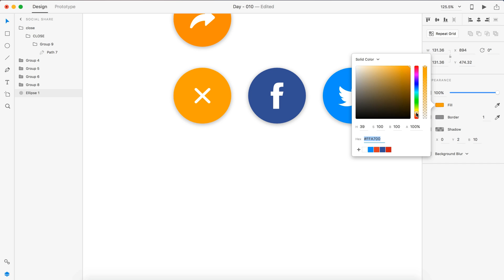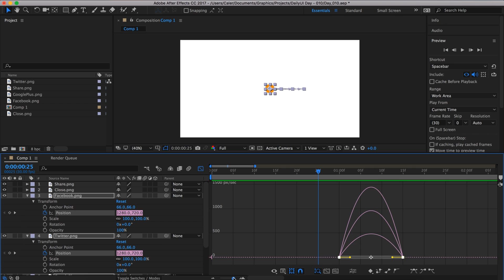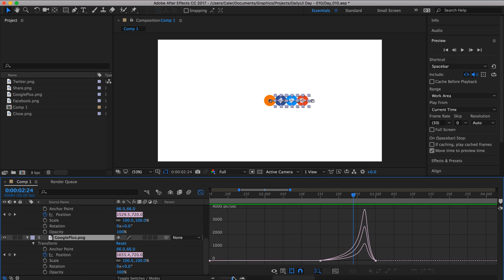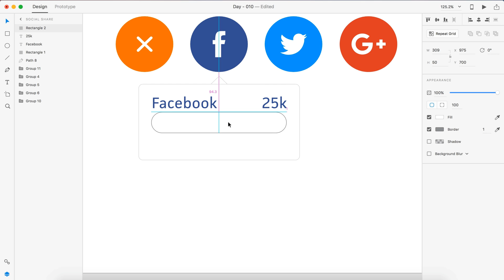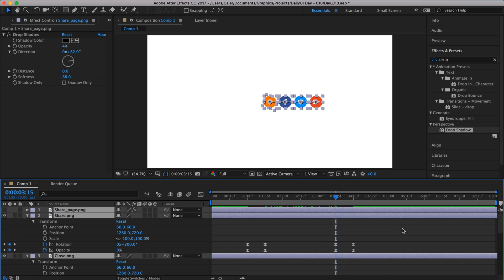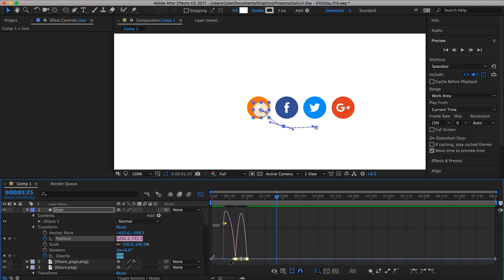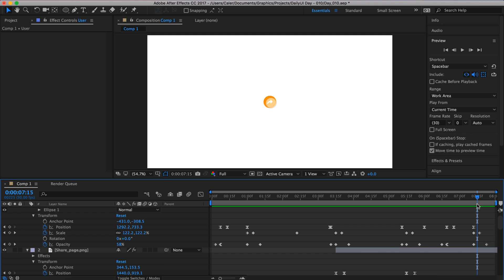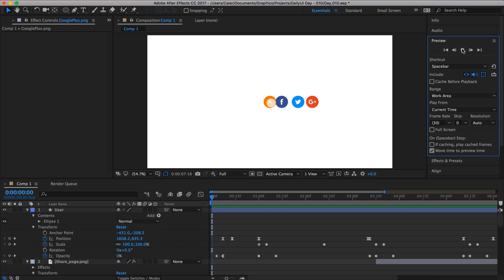Daily UI - Day 010 - Social Share (Xd/Ae)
For todays design I added a speed edit in after effects to show how the motion is created. This is day 10 social share. This is a button to share the article, news or video you are looking at. Simply click the share button and choose your network. Hope you enjoy today design :D

What is Daily UI?
Daily UI sends you an email every week day of something to design. You must interpret the brief in your own way and create something awesome.